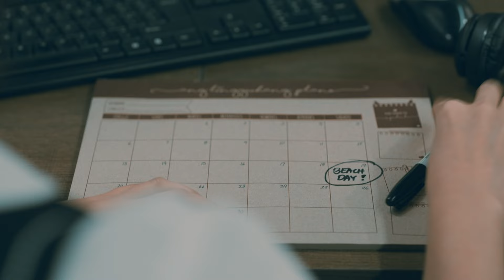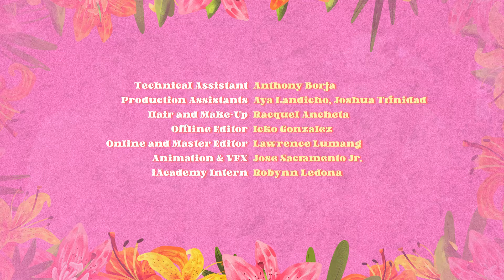Wala Nang Hahanapin Pa by Joselle Feliciano | Official Music Video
Wherever you are, whatever your circumstance is, there’s always something to be grateful for! Beauty is everywhere because God’s presence is everywhere. Kaya naman, don’t forget to take a moment to notice and appreciate His gifts, enjoy life, and know through all these, that you are loved and cared for by an amazing Creator! 💕💕💕

Listen to "Wala Nang Hahanapin Pa" by Joselle Feliciano on all digital streaming platforms

Support our mission to make Jesus known through music. to know more!

WALA NANG HAHANAPIN PA
Written, composed and performed by Joselle Feliciano
Music arrangement and production by Gino Cruz
Sound Engineered by Benjo Casaljay
Vocals recorded at Studio Z Audio Productions
Produced and published by Reverb Worship

MUSIC VIDEO
Executive Producer: John Valdes Tan
Production Manager: Ivy Catucod
Story and Concept: Joselle Feliciano
Director: Icko Gonzalez
Assistant Director: Ivy Catucod
Technical Director: Lari Manese
Cameraman: Erwin Sales, Arnel Carreon, and Jerric Alberto
Technical Assistant: Anthony Borja
Production Assistants: Aya Landicho and Joshua Trinidad
Cast: Joselle Feliciano, Arjay Ofalla, Mariane Gamban, Charles Madronero, Sheena Lee Palad, Johann Enriquez, and Micah Trinidad
Hair and Make-Up Artist: Racquel Ancheta
BTS Photos and Videos: Lawrence Lumang
Offline Editor: Icko Gonzalez
Online and Master Editor: Lawrence Lumang
Animation & VFX: Jose Sacramento, Jr.
Intern: Robynn Ledona

Reverb Worship Team
Executive Producers: Peter Kairuz and John Valdes Tan
Producers: Icko Gonzalez, Ivy Catucod, and Joselle Feliciano
Project Head: Ivy Catucod
Admin: Glaisa Tentativa
Promo Specialist: Joselle Feliciano
Director of Digital Media: Phoebe Coloma
Social Media Producers: Daniel Vicente and Joshua Trinidad
Multimedia Specialist: Lala Lao
Promotional Graphics and Video Editors: Lala Lao and Lawrence Lumang
Researcher: Alissa Boado
Cover Art: Blanche Alys Sypaco